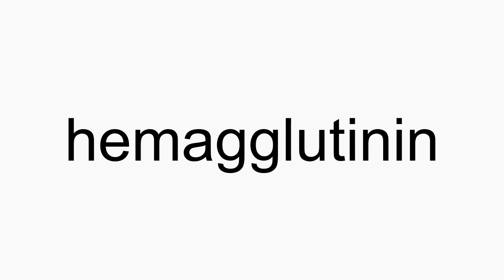How to pronounce hemagglutinin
hemagglutinin American English pronunciation. How to pronounce hemagglutinin correctly. How to say hemagglutinin in proper American English.